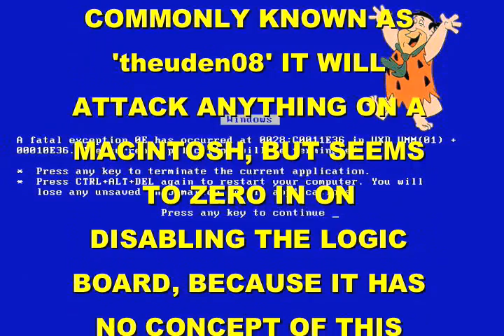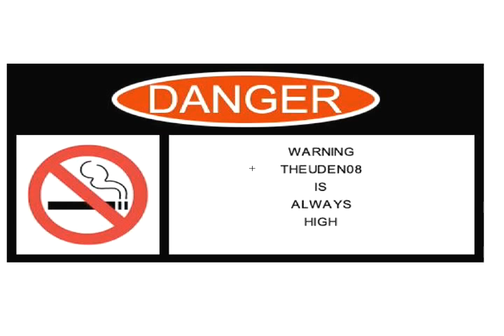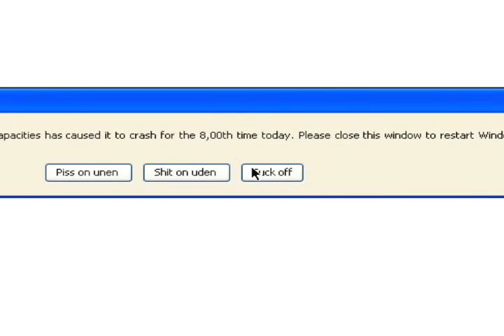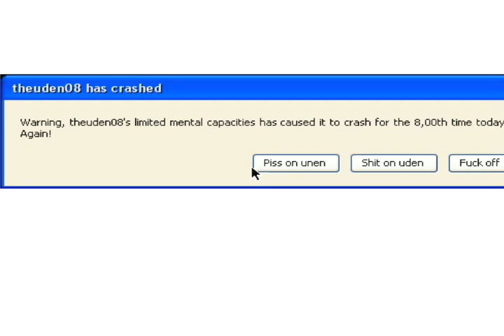A Macintosh Virus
virus macintosh